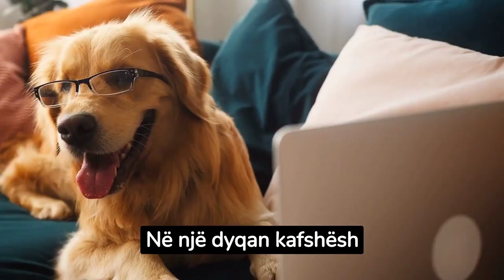Gjarpri me dy koka çel në një dyqan kafshësh